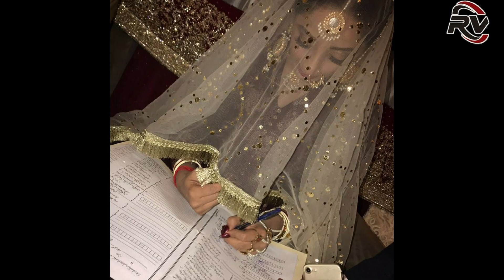Sanam Chaudhry Got Married to US Based Singer Somee Chohan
how cute and beautiful couple.
latest viral photos